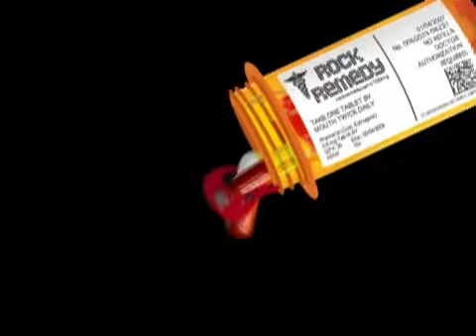Miles Om Tackett (From Inclined & Breakestra) Interview ...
Ali Interviews Music Man Miles Om Tackett From Inclined And Breakestra Right Here On Rock Remedy.com